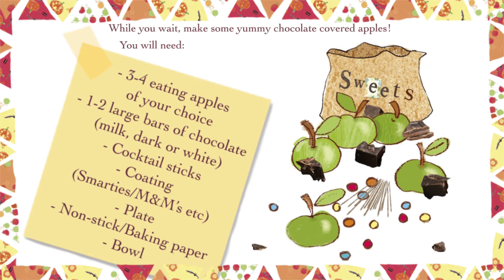Emily Button: Make Chocolate Apples